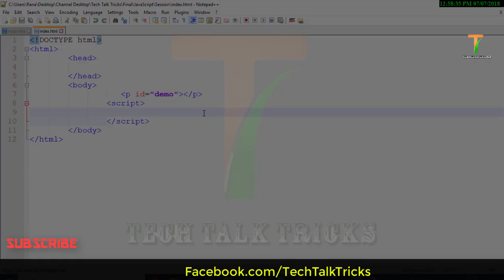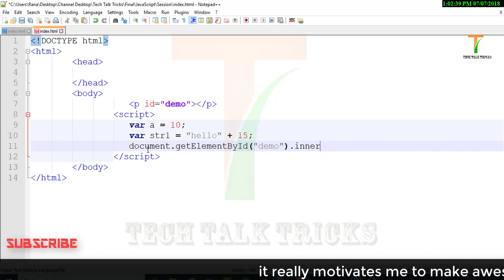JavaScript Assignment Operators | JavaScript Tutorial | Part - 6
Welcome to Tutorial007 and in this video, we will learn about assignment operator with the help of example.

At Tutorial007  will learn HTML, CSS, SQL, PL/SQL, JAVA and many more computer as well as mobile tips and tricks.